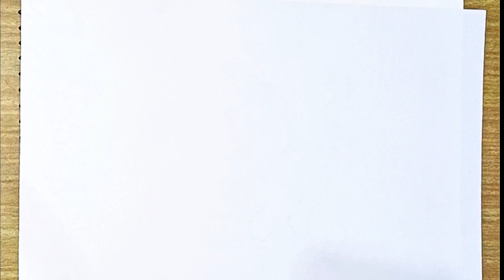How to draw an ice cream🍦. Easy drawing of ice cream.